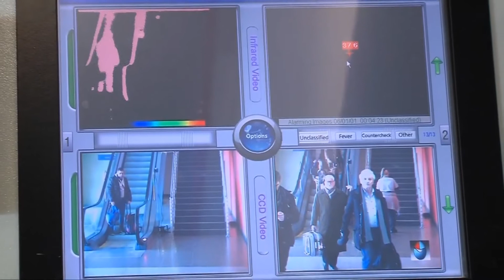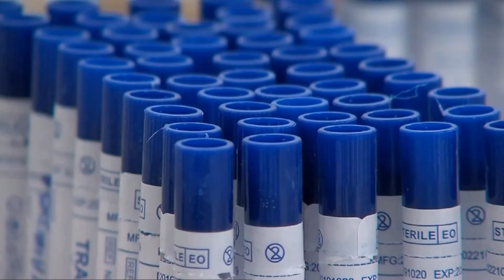SHENJA 2 20 08 2020